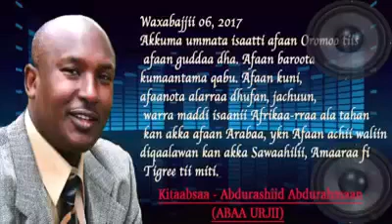Guddina afaan, aadaa, og-barruu fii artii Oromoo sadarkaa arra irra jiruun gayuu keessatti qabsoon g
Abba urji seena afaan oromoo